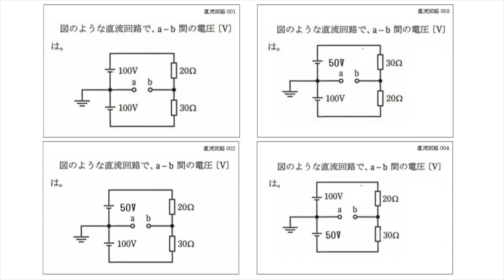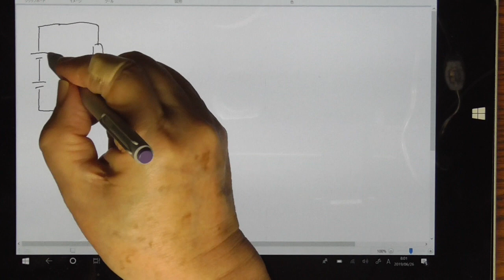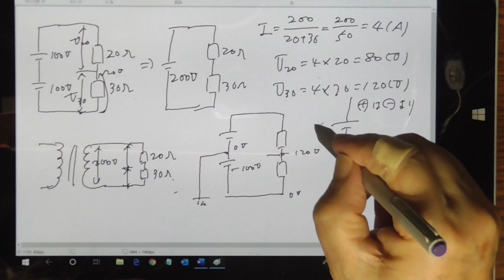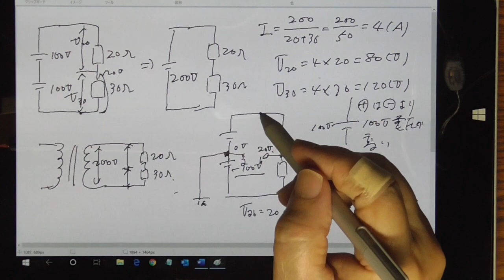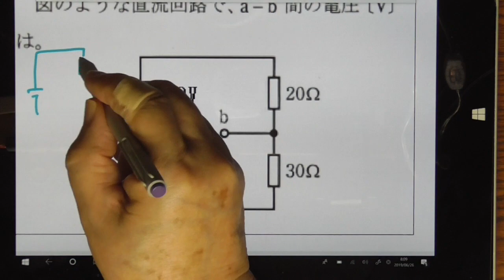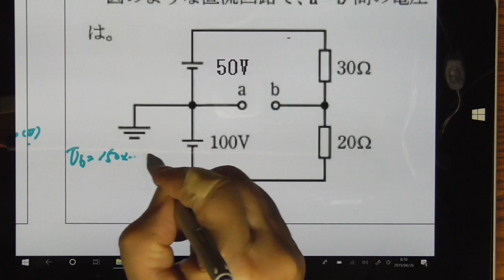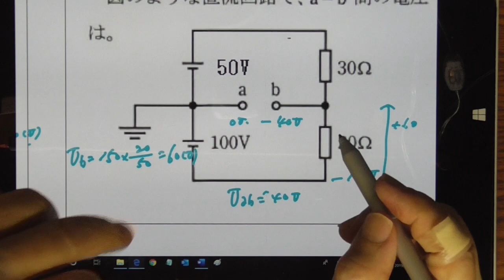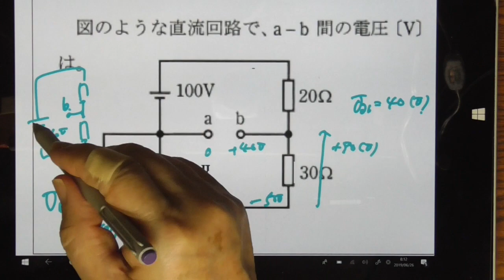第二種電気工事士筆記直流回路その1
この問題も一瞬解答の糸口をどこ???と迷いました。
単相3線式の変圧器回路と同じということが分かれば、さほど難しい問題ではありません。